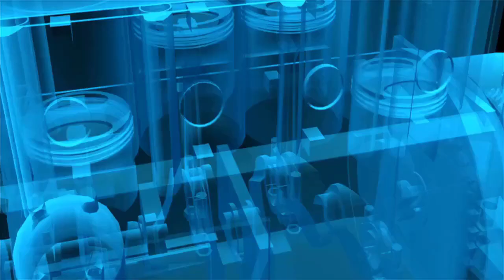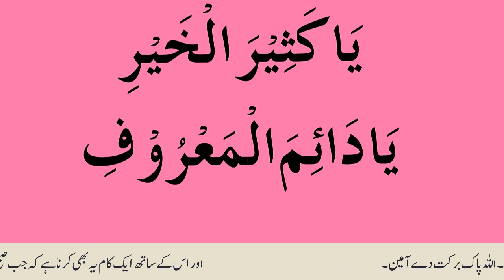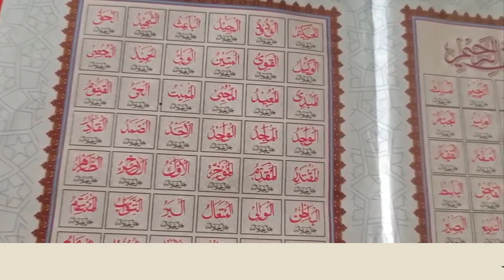New Karobar He Customer Ni Ate | Wazifa for Success In New Business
السلام علیکم؛
ناظرین ہم آپ کو اپنے چینل"مسلم کمیونٹی" میں خوش آمدید کہتےہیں ناظرین اس وڈیو میں آپ کیلئے ایک ایسا وظیفہ لایا گیا ہے کہ جس سے مایوس کن لوگ جو کہ نیا کاروبار کر رہے ہیں ان کی مدد کرنے کیلئے بہترین کارآمد ثابت ہوگا۔ وہ لوگ جنہوں نے نیا کاروبار شروع کیا ہے اور وہ کوشش کرتےہیں پر کامیابی حاصل نہیں ہوتی کہ کسٹمر نہیں آتے تو وہ ایک مرتبہ یہ عمل کرلیں ان شاءاللہ کاروبار دنوں میں چمک جائےگا۔ اور بڑے بزنس میں لوگوں میں شمار ہوجائیں گے۔
Hello;
Audience We welcome you to our channel "Muslim Community" Audience This video brings you a benefit that will be very useful to help frustrated people who are starting a new business. People who have started a new business and they try but do not succeed because the customers do not come, then once they do it, God willing, these business days will shine. And in big business, people will count.

\_Links_/
You Tube Channel;
shorturl.at/zAGM8

New Karobar ka wazifa,
Karbar main barkat ka wazifa,
Wazifa for new business,